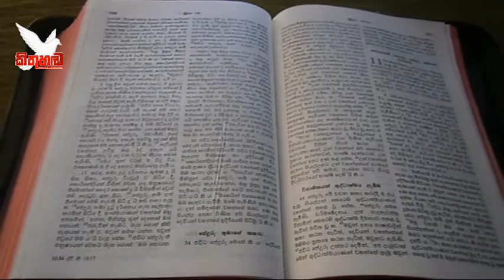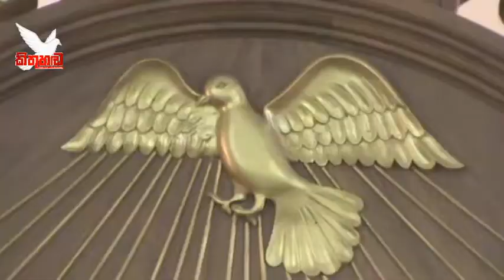කුරුණෑගල සාන්ත ආනා මංගල්‍යයට සූදානම්වීමේ නුවාන දේශනා මාලාවේ අට වැන්න 2017/07/28